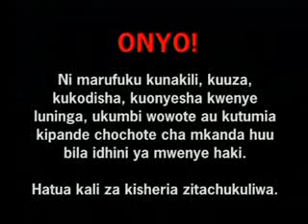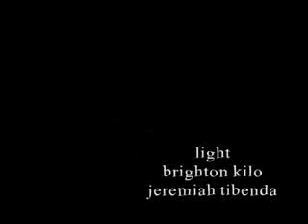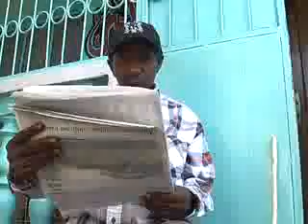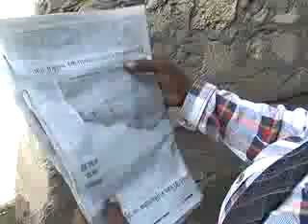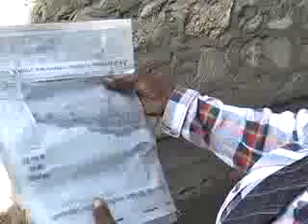MSOMI PART 1 OF 6 KING MAJUTO COMEDY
ENJOY ANOTHER TANZANIA COMEDY VIDEO FROM TZ
FOR COMEDY VIDEO